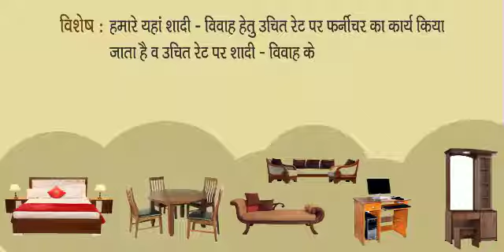Village Ladpura, Bhudol Road, Ajmer, 305001, Rajasthan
All Type Furniture And Almari